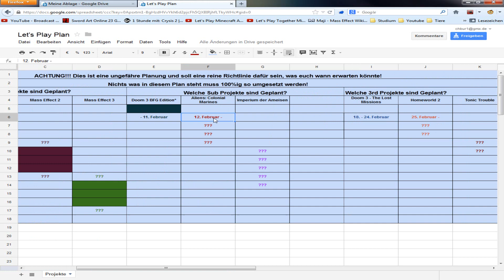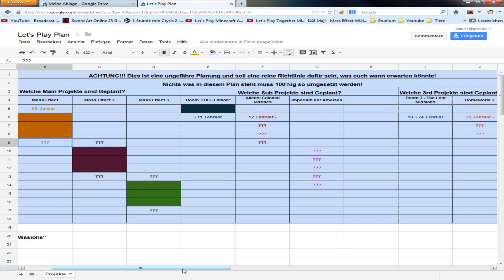Announcement #10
Hallo und willkommen zum 10ten Announcement Video!